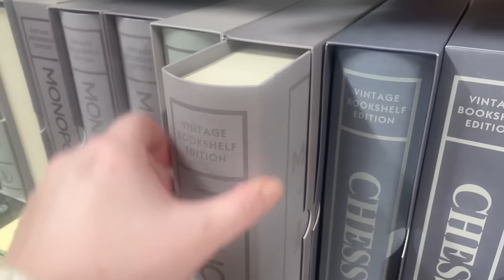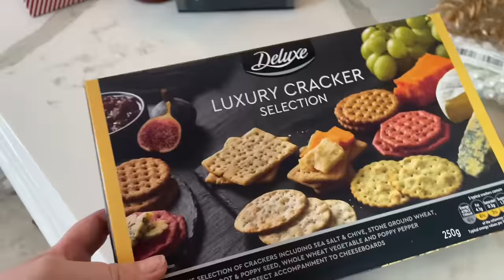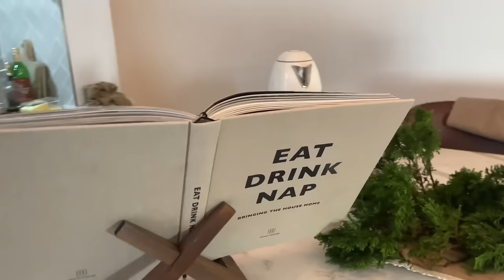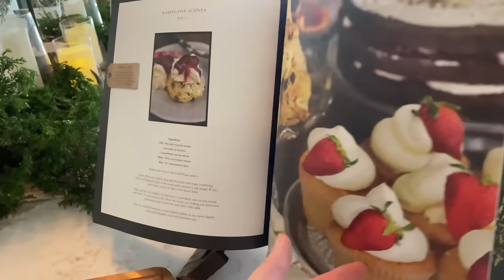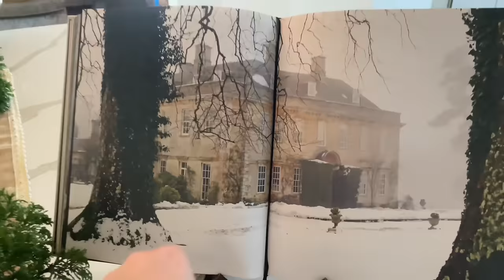12 DAYS of VLOGMAS EP3 ~ Festive Kitchen Decor, Stocking Filler Haul & Thrifting | Suzy Darling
12 DAYS of VLOGMAS EP3 ~ Festive Kitchen Decor, Stocking Filler Haul & Thrifting | Suzy Darling

LINKS, PRODUCTS AND MENTIONS: I use affiliate links where I can, meaning at no additional cost to you, I will earn a small commission if you click through a link and make a purchase.

CAKE STAND - Out of Stock unfortunately..!